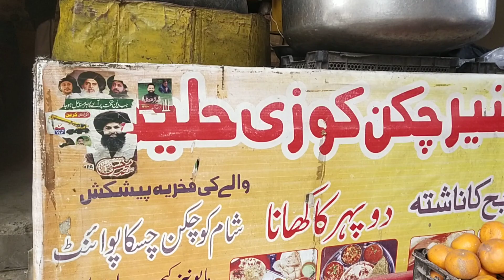نشتر کالونی کے 12 سال سے المشہور ♥️ منیر چکن کوزی حلیم 03228010458/03224563477